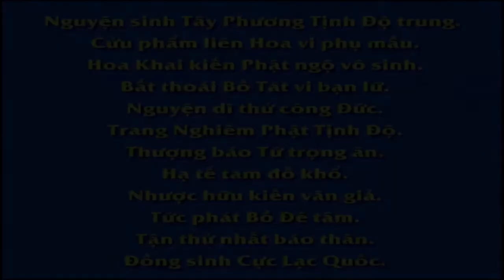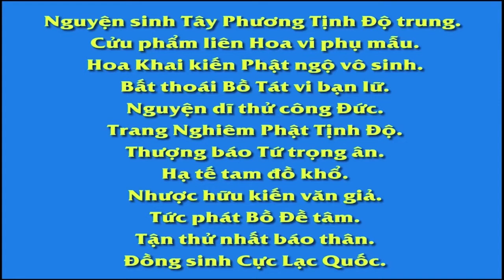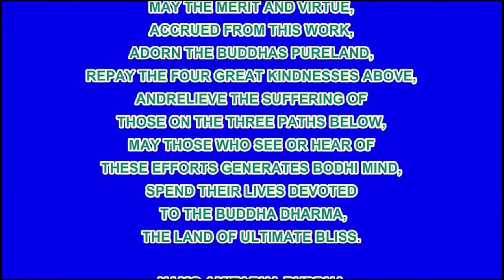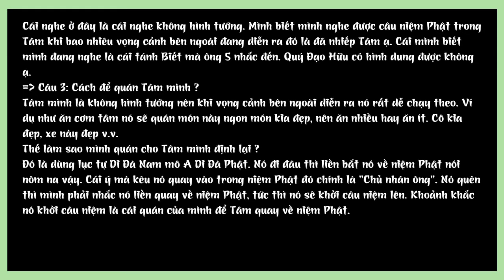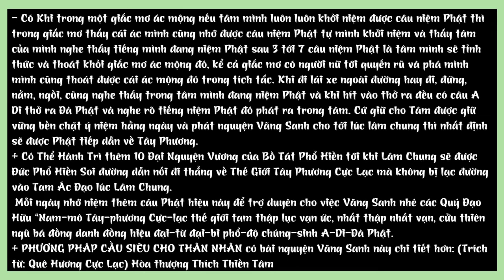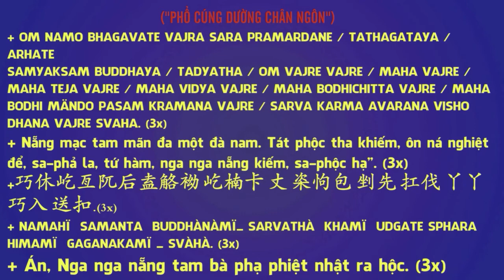Cách Niệm Phật Truy Đảnh để đối trị vọng tưởng nhiều, HT Tịnh Không